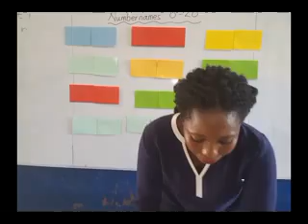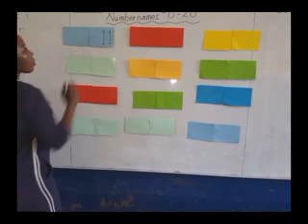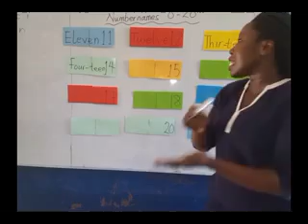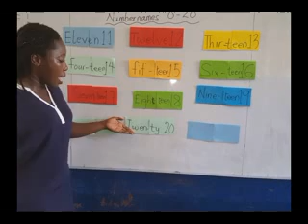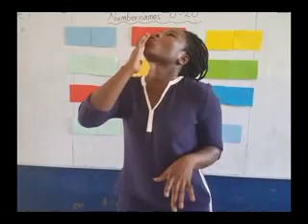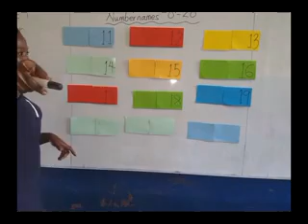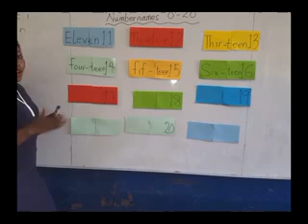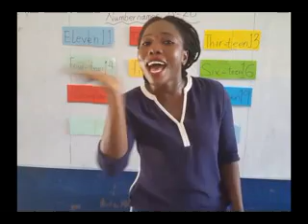Kindergarten mathematics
Numbers